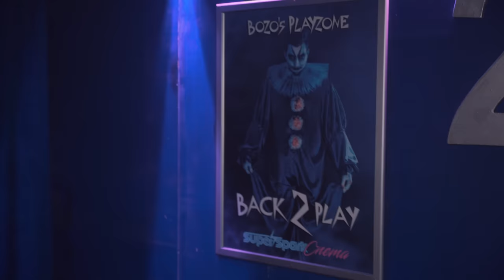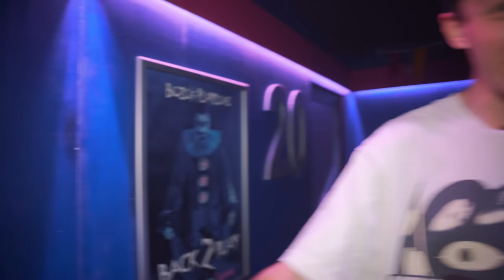Inside TRAILERS: Breakout at Bozo’s! | THORPE PARK Carnival 2023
Take an exclusive reverse POV look inside Thorpe Park's award winning horror maze Trailers, during its Carnival clown overlay: Breakout at Bozos!

Apologies this video took so long to come out, we filmed it on the last day of the Carnival event!

Enter the dark side of the Carnival in Trailers: Breakout at Bozo’s – a maze with a hilarious twist! The clowns of Bozo’s have taken over the award-winning attraction creating an experience that is sure to make you laugh and scream in equal measure.

You’ll find madness and mayhem around every corner in this unpredictable and chaotic experience as you venture through a series of classic movies, featuring devilish dolls, devious dentists and of course… zombie clowns! You may want to bring a spare pair of pants, you know, just in case.

And a big thanks to Thorpe Park for allowing me to film this video!